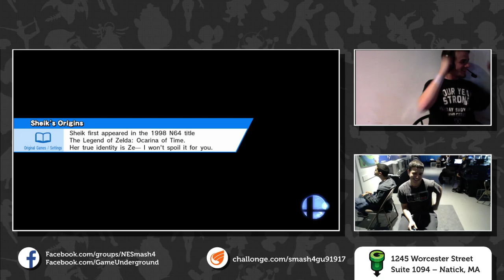S4@GU 9-19 (Grand Finals): Marss (Falcon) vs Axiom XL (Falcon)